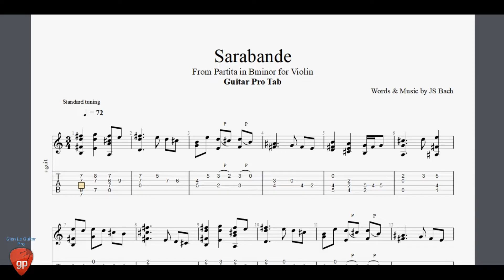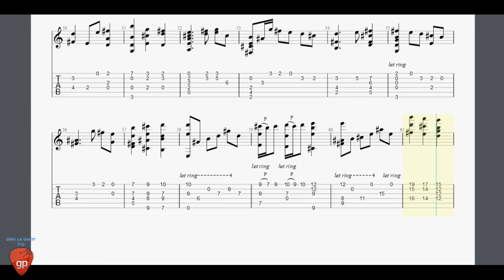Johann Sebastian Bach - Sarabande - Guitar Pro Tab